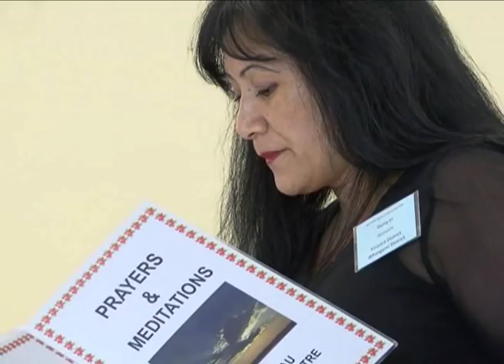Peter Bruce - Spiritual Solutions to Economic Problems - Trailer